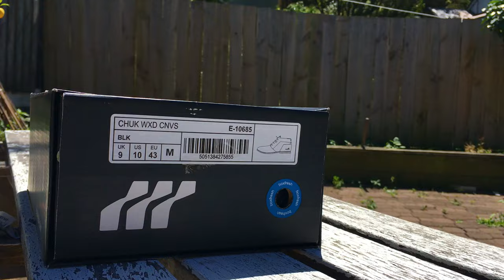Boxfresh Chukka Boot Close Up + On Feet w/ Different Pants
Picked this up for some more formal occasions. In my opinion, they're perfect for Smart Casual Fits.

Please leave any questions in the comment section down below.

Music Credited to:
Edo Lee - Vision Mix